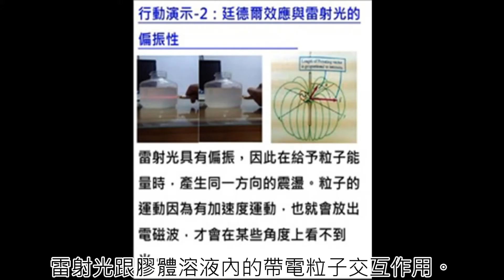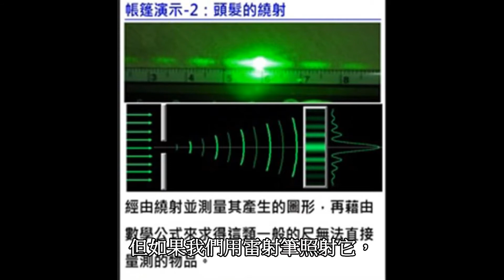2020 中山大學校慶演示 雷射筆的光學 講解影片